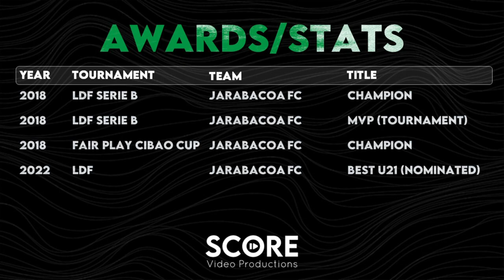Junior Capellán | Goals & Skills 2021, 2022 - Jarabacoa FC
Junior Capellán is a Dominican Professional Foorballer of the LDF.

He played for Jarabaoca FC from 2018 to 2022, where he won the "LDF Series B" and was awarded as "MVP" of the tournament. He has also been called by the National Team on several occasions to represent his country (U15, U20). Currently signed by O&M FC